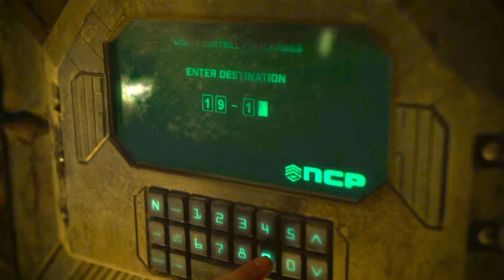The Dark Tower (2017) - 101 LOOP - INTERFACE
This is a looped cyberpunk video. It's better to view looped videos one after another; so you may enjoy this Cyberpunk Movies & Cyberpunk Anime playlist of mine: